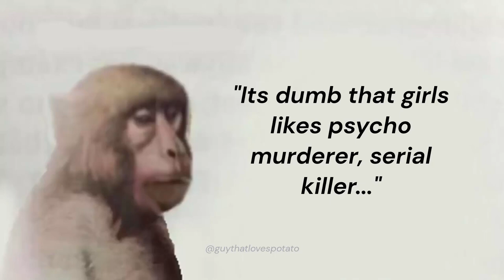Neuron Activation Ubel - Frieren: Beyond Journey's End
MMONKE